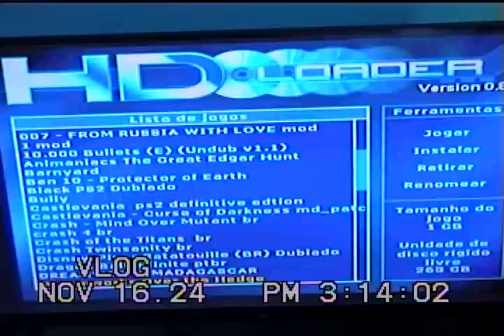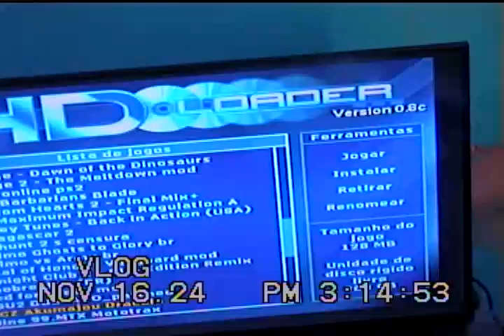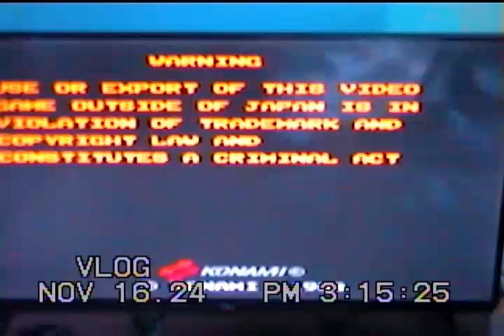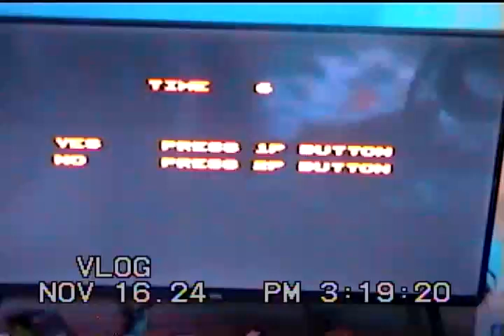忘れられた吸血鬼ハンター - キャッスルヴァニア ハウンテッドキャッスル